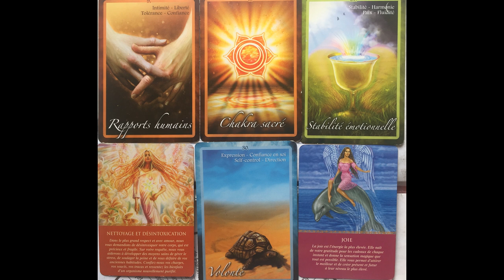Energies actuelles - Pleine lune 07/03/2023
Guidance et canalisation nous invitant à voir comment notre cheminement et les libérations qui nous été données de vivre nous permettent aujourd'hui choisir l'amour plutôt que la peur. Par notre volonté, nous sommes amenés à prendre notre place et faire valoir ce qui crée des relations et une vie harmonieuse, ce qui amène la joie de manière naturelle.
Les êtres de la Source nous demandent si la lumière qui nous avait été confiée à la naissance de notre capsule de conscience a pu suivre son chemin d'épanouissement... et où en est elle rendue ? Quels sont les processus de peur qui nous soumettent et nous immobilise encore ?
Levez donc les voiles d'illusion qui vous retiennent encore prisonniers et ayez la Foi inébranlable que la vision Juste sera dès lors que vous oserez élever votre Lumière.